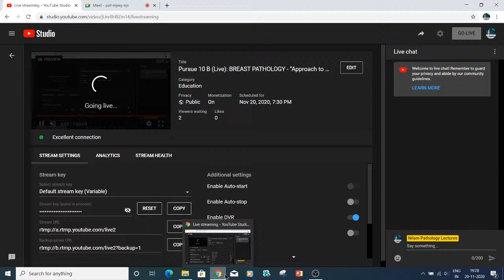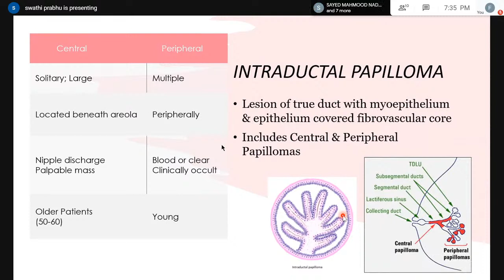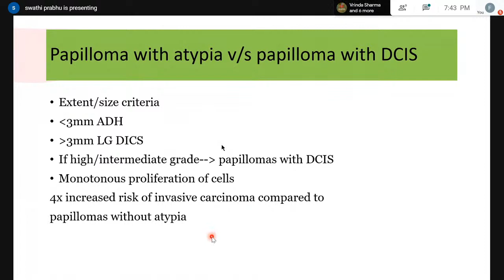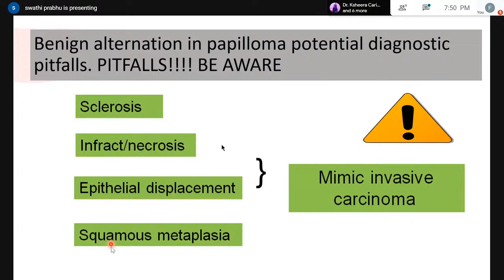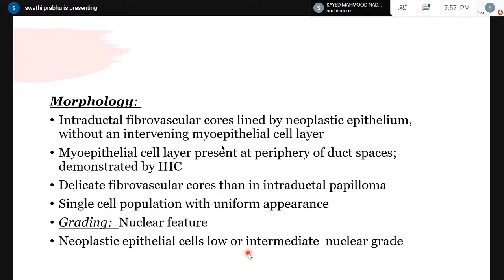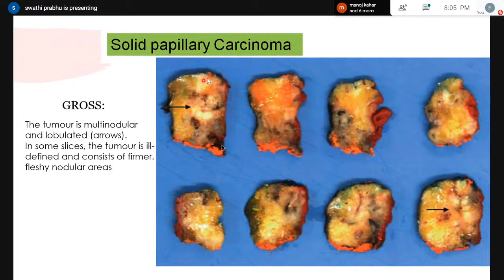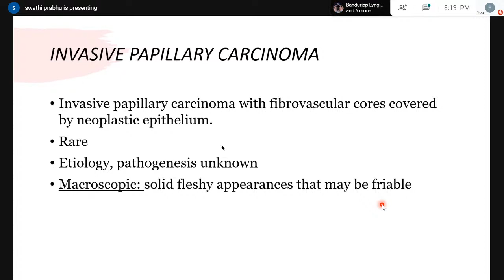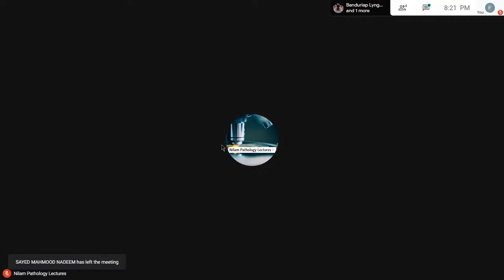Pursue 10 B (Live): BREAST PATHOLOGY - “Approach to Papillary lesions of Breast”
Pursue 10 B  (Live):
BREAST PATHOLOGY - “Approach to Papillary lesions of Breast”

Lecture conducted by:
Dr  SWATHI C PRABHU. MD (FMMC, Mangalore),
Fellowship Oncopathology (RCC, Trivandrum)
Demonstrator, Government Medical College and Hospital,
Chandigarh.